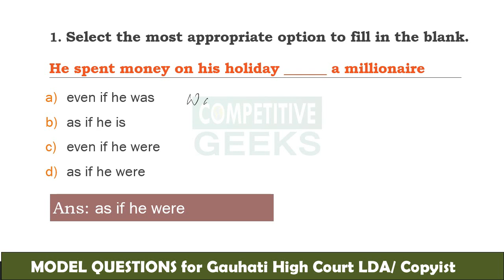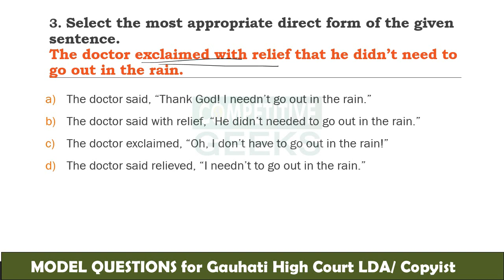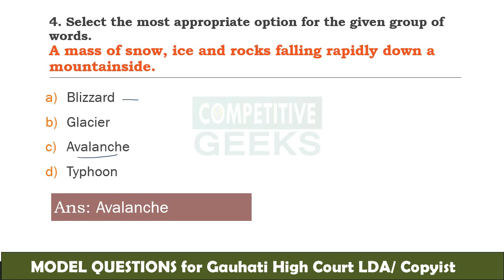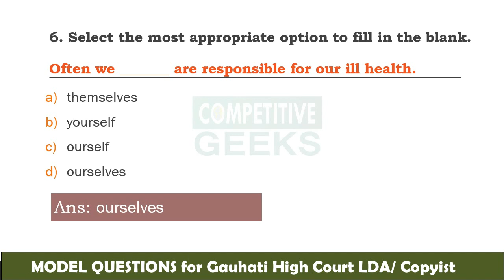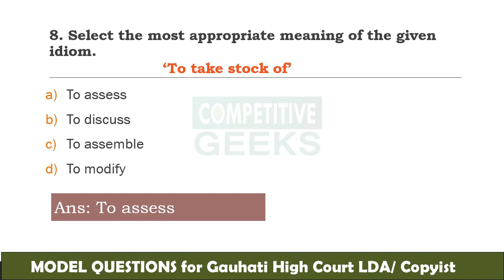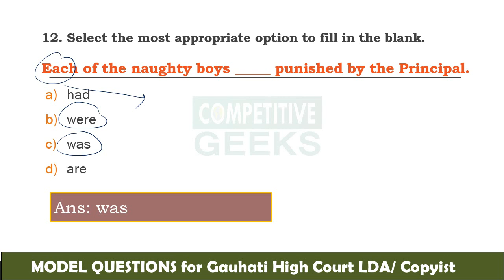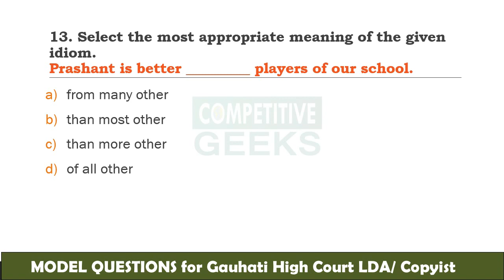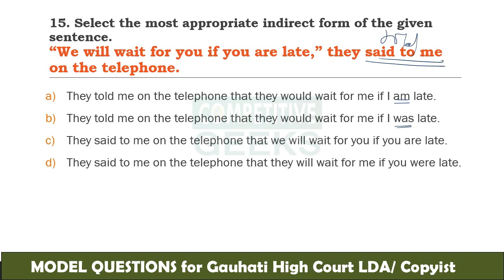Gauhati High Court MODEL QUESTIONS | English Pt-13 | Gauhati High Court Recruitment 2022 (237 Posts)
In this video, we have compiled a few Model Questions for the Written Examination of LDA/Copyist posts under Gauhati High Court.
Section - English
***Part - 13***

If you are not able to join via above link, try this